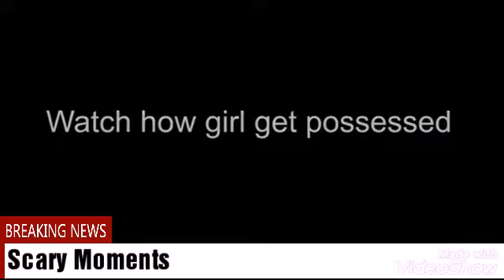Real ghost attacks little girl at midnight💀💀💀☠☠☠